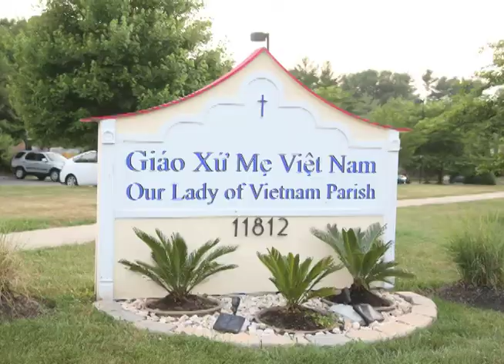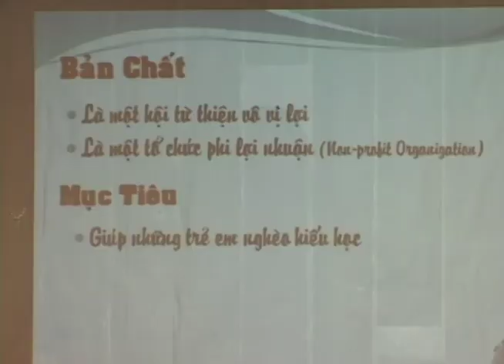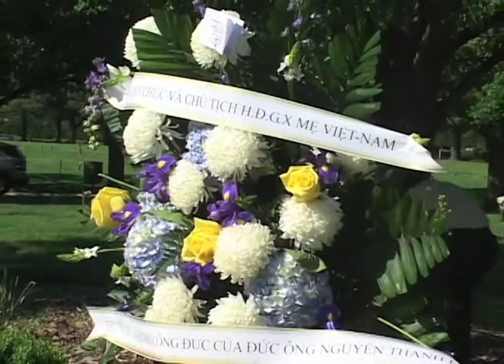Lễ Giỗ 3 năm Đức Ông Nguyễn Thanh Long